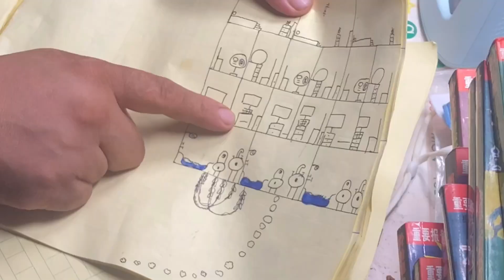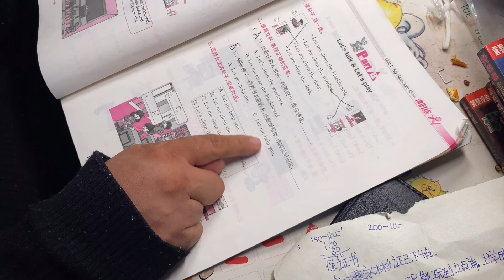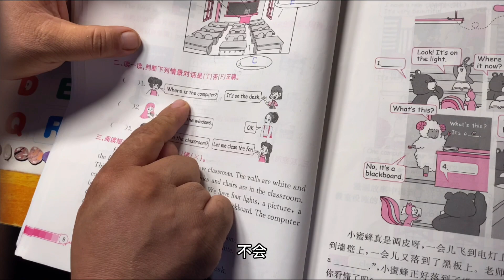胖龙帮儿子辅导完英语作业，爷仨共进晚餐，气氛真不对劲！【胖龙的小生活】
我们的视频着重展示美食制作过程，所有食材的来源都符合合法和道德标准。 帮儿子辅导英语作业，一言难尽，还需继续努力。爷仨一起吃晚饭，全程气氛不对劲！